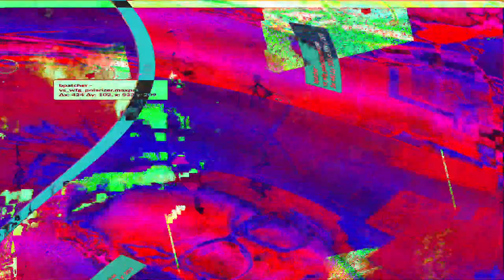Movie 24 06 24 19h59m34s